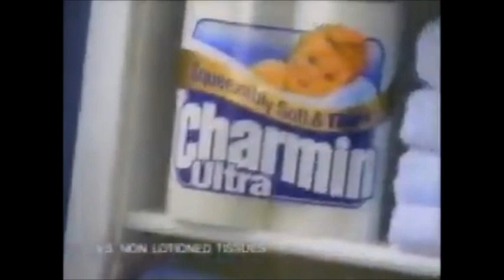Charmin Ultra Bath Tissue Commercial 1994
Commercial for Charmin Ultra Bath Tissue.